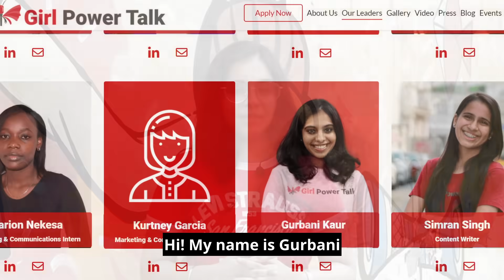A Place Where I Am Loved and Accepted | Gurbani Kaur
Hi! My name is Gurbani and I am a young leader and Content Writer at Girl Power Talk.

When I first joined Girl Power Talk almost a year ago, I was one of the youngest people here. The catch? Not once was I judged on the basis of my age. Since then, our team has expanded to allow even younger individuals to work here and to be here feels like a dream. I feel fortunate to know so many kind-hearted people from all around the world who are ambitious and dedicated to do work and bring real impact in this world.

I used to be a hesitant speaker who lacked self-confidence. But the past few months have been full of collaborating with people all around the world, working with international clients or simply expressing myself. Because of that, I have transformed into a new Gurbani.